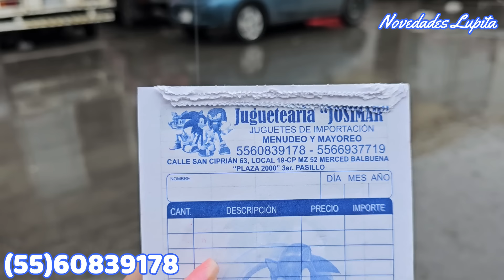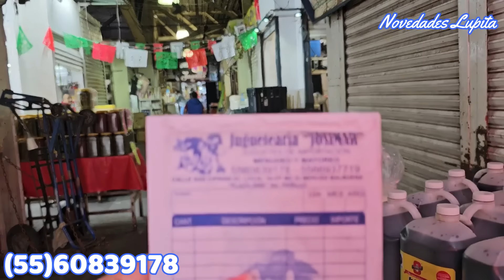Adornos para HALLOWEEN 🎃 "Mascaras, Papel Picado, Velas, Globos..." Precios bajos para Revender 💰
🔔DIRECCION🔔
Calle San Ciprián 63 Mz 52, Mercado Plaza 2000-Local 19, Venustiano Carranza, 15810 CDMX
Whatsapp para envios: (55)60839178 / (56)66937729
Minimo de envos: $1,000 mil
horario de Lunes a Sabado de 8:00AM  A 5:00 PM
Formas de pago: Efectivo o Trasferencias